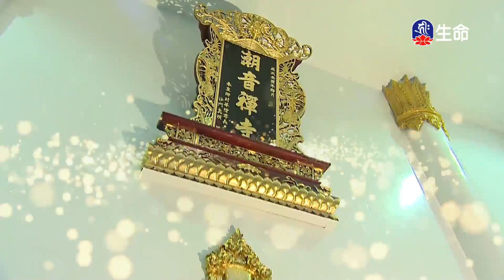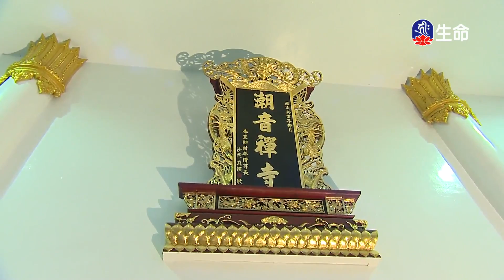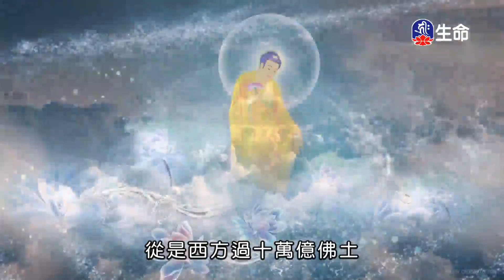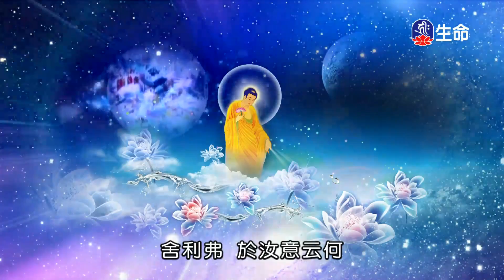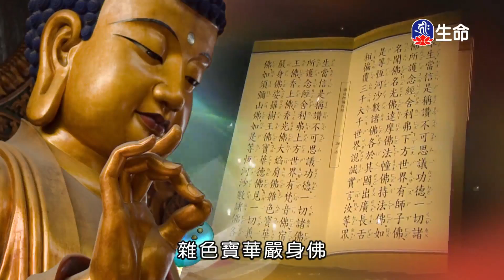潮音寺晚課_晚課_(lifetv_20201124_16：00)